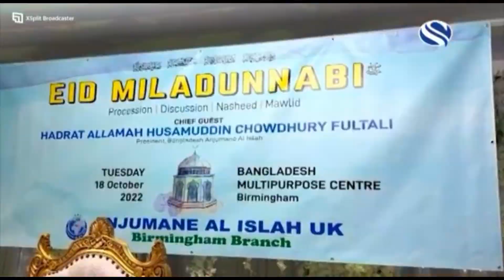প্রথমবারের মতো ঈদে মিলাদুন্নবী র্যালী বার্মিংহামে, হাজারো মানুষের অংশগ্রহণ